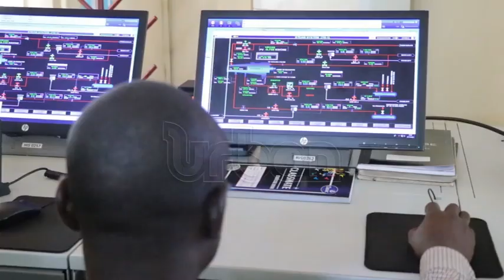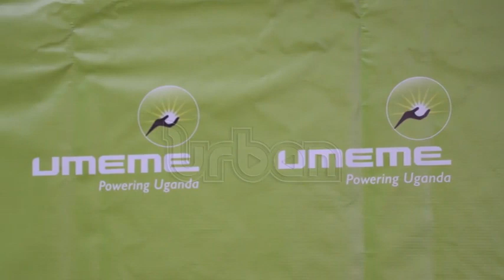2023 year in review